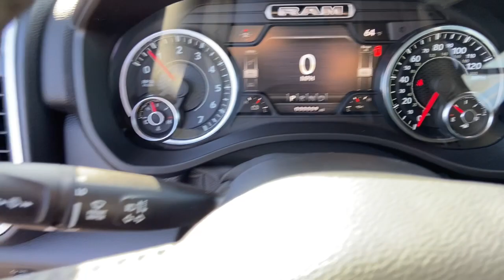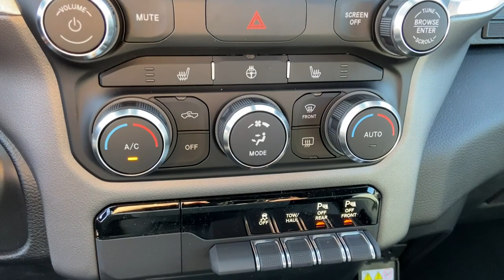2021 Ram 1500 Owosso, East Lansing, Haslett, DeWitt, St. Johns, OK N1264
2021 Ram 1500 Big Horn/Lone Star - Stock#: N1264 - VIN#: 1C6SRFFT1MN666352

Slingerland Chrysler
3640 E M 21

2021 Ram 1500 Big Horn/Lone Star 4WD HEMI 5.7L V8 Multi Displacement VVT eTorque